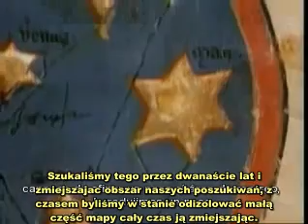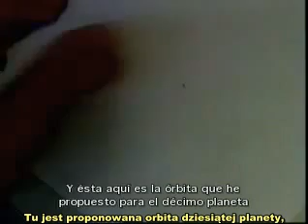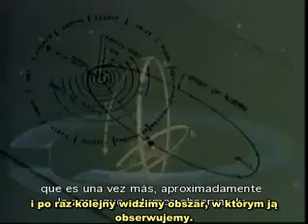Zacharia Sitchin i Robert Harrington - Planeta X PL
"16 stycznia 1990 roku dr. Harrington oświadczył na spotkaniu Amerykańskiego Towarzystwa Astronomocznego w Arlington w Wirginii, że U.S.Naval Observatory zawęziło poszukiwania dziesiątej planety, skupiając się teraz wyłącznie na niebie południowym, i poinformował o wysłaniu zespołu astronomów do Black Birch Astronomic Obserwatory z Nowej Zelandii.Ujawnił, że dane z Voyagera 2 skłoniły jego zespół do przypuszczenia, iż dziesiąta planeta jest około pięciu razy większa niż Ziemia i dzieli ją od Słońca odlegołość mniej więcej trzy razy większa niż Neptuna czy Plutona."(to było 3 lata przed śmiercią Harringtona)
Z.Sitchin"Genesis jeszcze raz".
Niektórzy twierdzą, że dr.Robertowi Harringtonowi ktoś pomógł umrzeć ale jego żona  stwierdziła:"Prawda jest taka, że Robert Harrington zmarł 23 stycznia 1993 na raka przełyku. Nic tajemniczego i złowrogiego w tym nie ma"
Film z rozmowy Zacharia Sitchina z dr.Robertem Harringtonem  o planecie X.